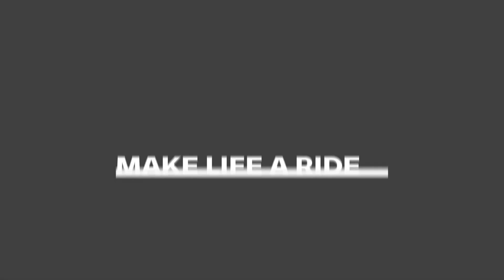💥 Nova BMW R 18 Classic 2021 é lançada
Galera, veja a nova custom lançada pela BMW, a R 18 Classic 2021

Compre CAPACETE, ACESSÓRIOS PARA MOTOS, SMARTPHONE ou qualquer outro produto na loja do MotoNews Brasil dentro do Magazine Luiza
Somos parceiro/divulgador e todo o processo de compra é direto com a loja Magazine Luiza. Seus dados estão seguros, nós não temos acesso à eles.

No canal MotoNews Brasil, fique por dentro das Motos 2021 e Motos 2022 incluindo a XRE 300 2021, CG 160 2021, Fazer 250 2021, Biz 125 2021, PCX 2021, Ninja 400 2021, CB 500X 2021, CB 500F 2021 e outras Motos Honda, Motos Yamaha, e o motociclismo como MotoGP.

Veja mais detalhes e FICHA TÉCNICA no site do MotoNews Brasil